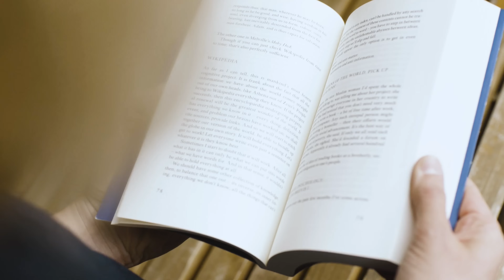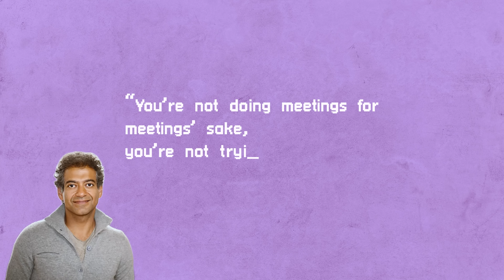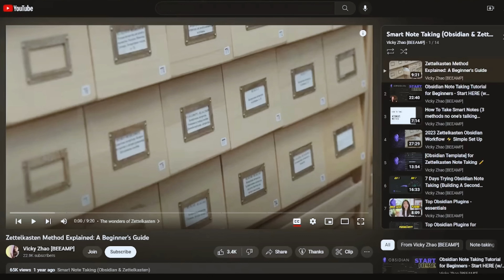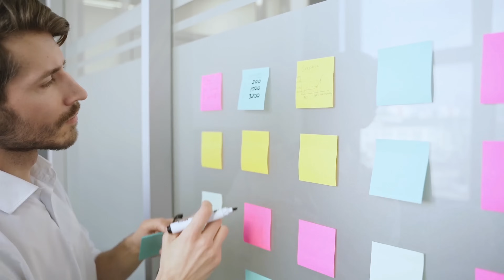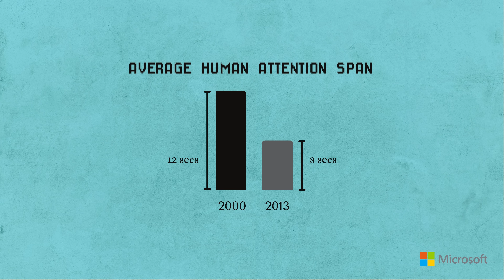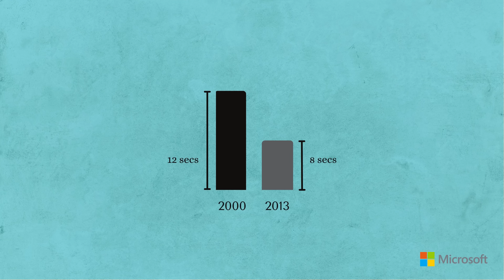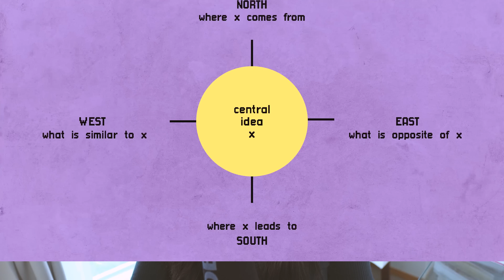What I learned after 1 year of note-taking in Obsidian (3 Do's and 1 Don't)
Note taking in Obsidian has deepened my thinking and created the space to explore ideas. After one year of taking notes in Obsidian, if I were to start from scratch, I wouldn't use it to manage tasks and would focus on minimum organization, syncing between devices, and using Zettelkasten! Details in the video :)

⏱ TIME STAMPS ⏱
00:00 - note taking in Obsidian
01:13 - 1 thing that didn't work for me
04:31 - 3 things that worked for me
04:34 - 1/ minimum organization
06:24 - 2/ syncing
07:38 - 3/ Zettelkasten

⁣→ Stop rambling. Start leading. Learn the 5-minute frameworks for concise and confidence communication